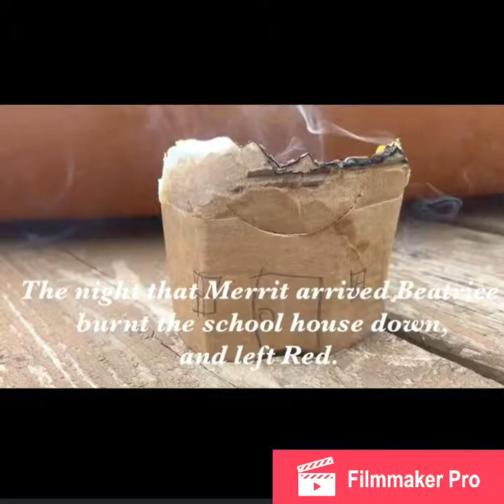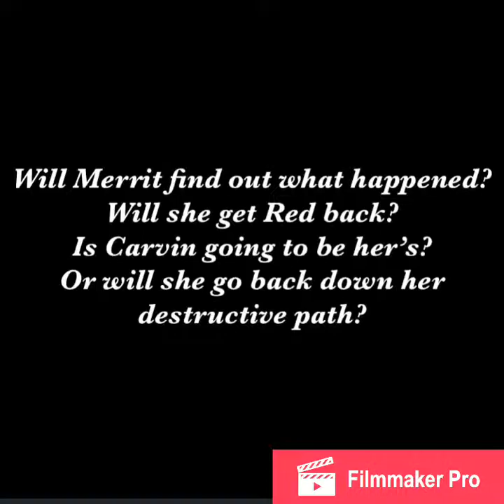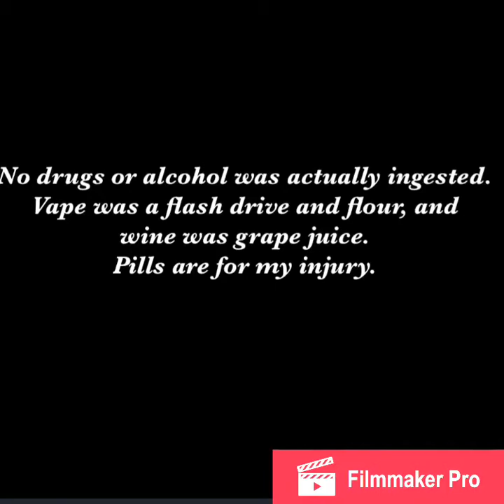Dark Horses- Ziegesar Book Trailer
Sneak peak to the book